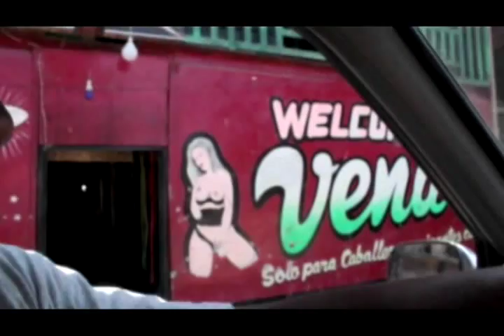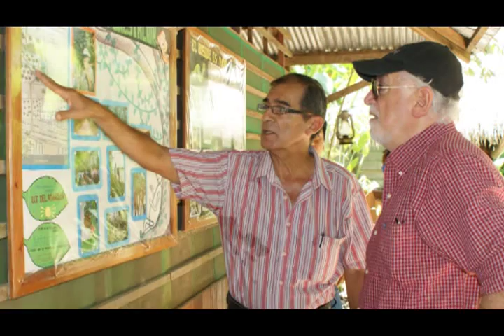MINAM IDENTIFICA 12 PROYECTOS PRODUCTIVOS SOSTENIBLES ALTERNATIVOS A LA MINERÍA INFORMAL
La región Madre de Dios es rica en recursos naturales y cerca del 90% de su territorio está cubierto por bosques.
Toda esta diversidad es amenazada por la minería ilegal que ha devastado más de 30 mil hectáreas de bosques en los últimos años, trayendo consigo contaminación, explotación infantil, prostitución y evasión de impuestos.
Como parte del Plan de Acción Rápida, el Ministerio del Ambiente, MINAM, tiene a su cargo la promoción de actividades económicas sostenibles con la participación de las comunidades nativas y las poblaciones locales.